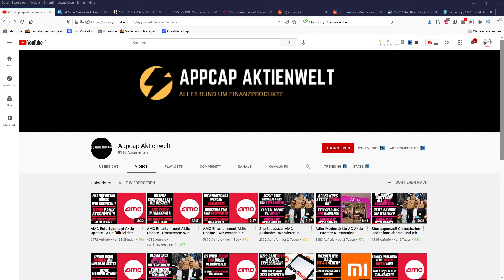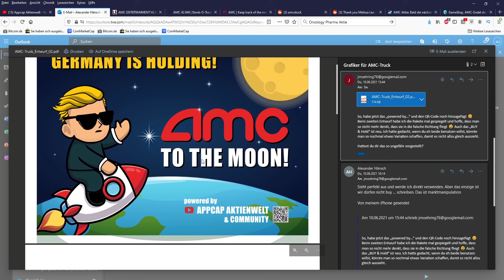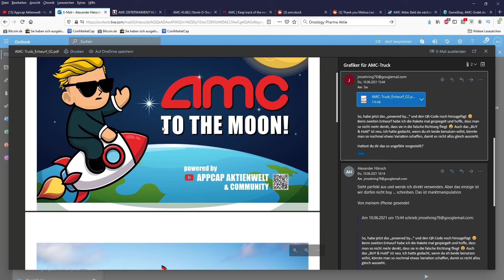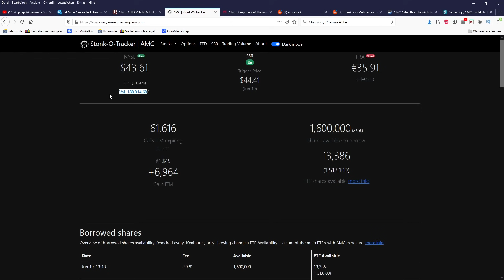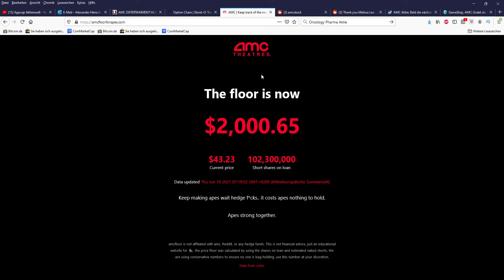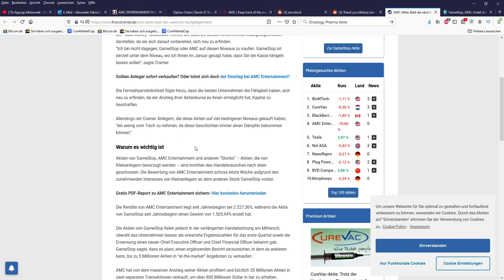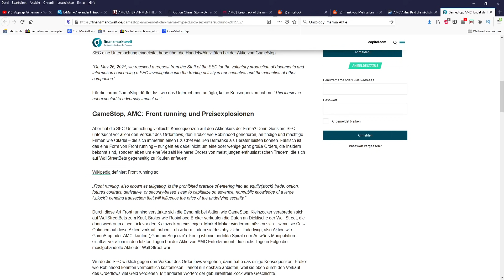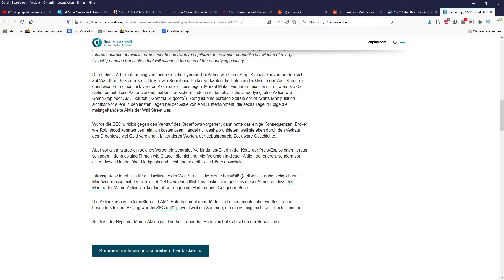AMC Entertainment Aktie Update - Hedgefonds verlieren jeden Tag massiv Geld! Wann steigt der Kurs?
Hallo Zusammen,

im heutigem Video geht es um AMC Entertainment Aktie Update - Hedgefonds verlieren jeden Tag massiv Geld! Wann steigt der Kurs?

Hallo,